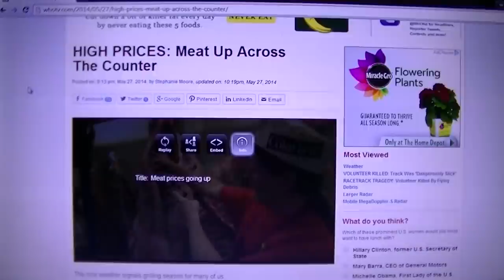On the Local news tonight (27 May 2014)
High meat prices brought our local NBC reporter into my part time job today.
They caught me making hamburger patties... Enjoy it